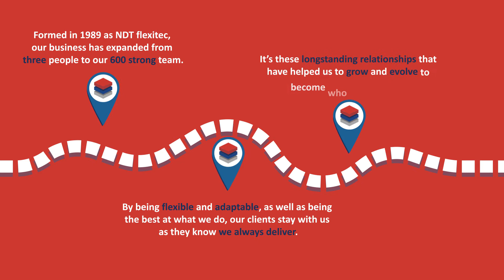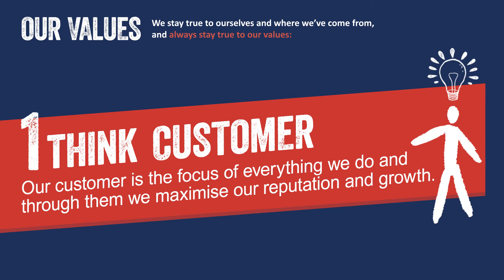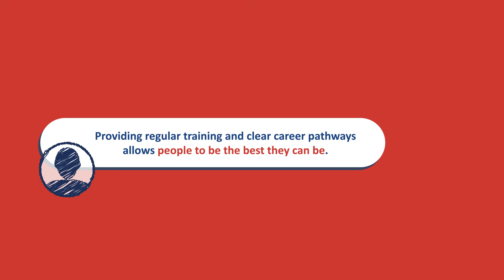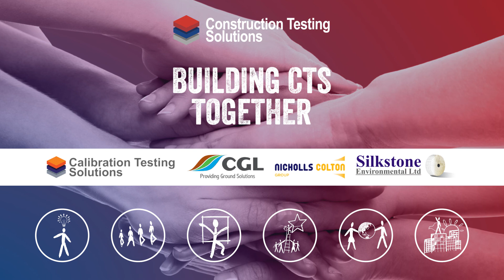CTS Company Values Video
Values have been shaping our success since we started, but now we have captured them, defined them, and brought them to life.